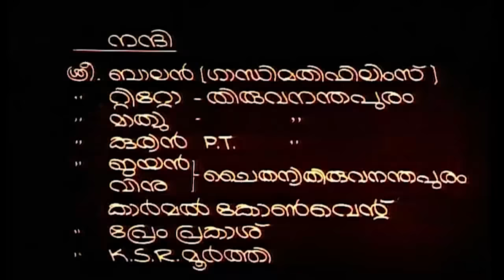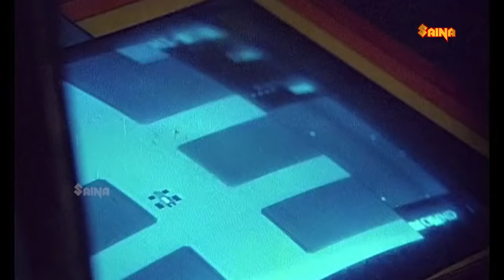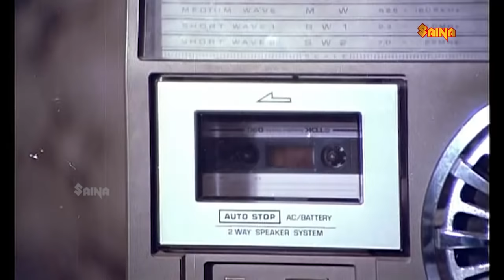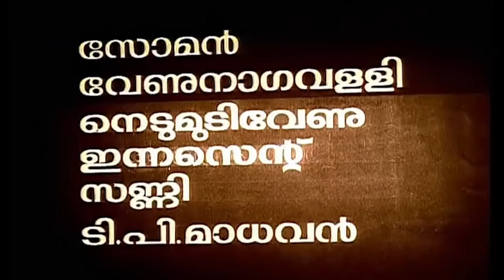Sunil Vayassu 20 | Malayalam Full Movie | Rahman | Urvashi | Venu Nagavalli | Innocent | M.G. Soman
Sunil is a drug addict. He kidnaps a five-year-old girl Neela who belongs to a middle class family. What happens next is an unusual twist that turns this thriller into a heart-warming tale. Sunil ends up becoming friends with the little girl who starts addressing him as uncle. This new bond ignites a feeling of guilt within him, thus making him rethink his decision of keeping her as a hostage.